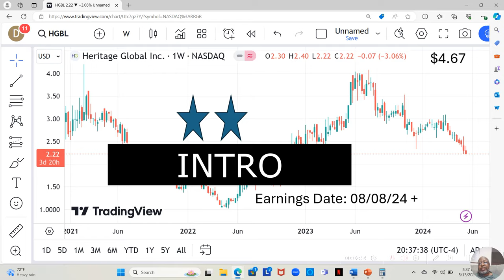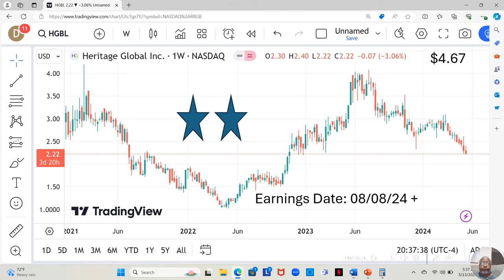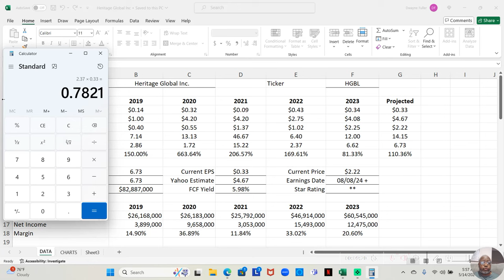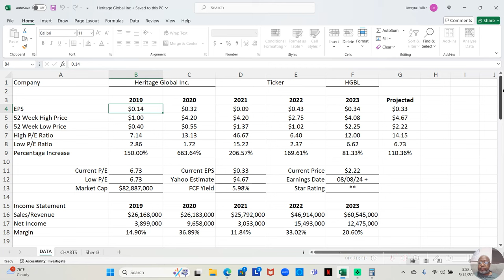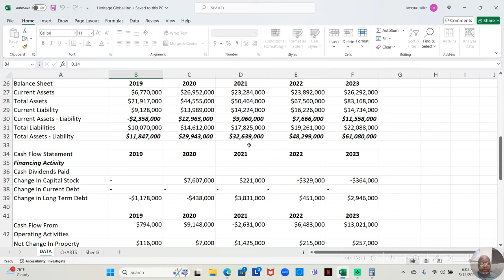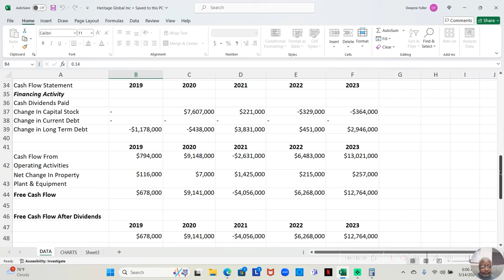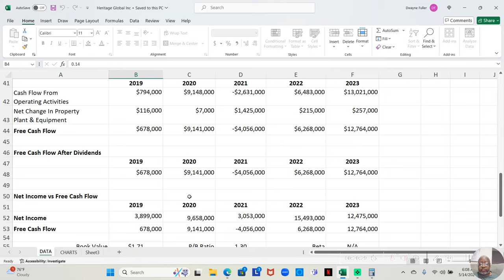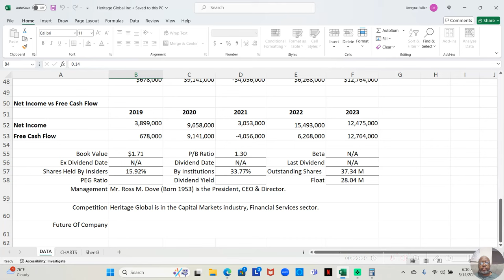Heritage Global Inc Stock Analysis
In this video, I dive deep into the stock analysis of Heritage Global Inc, focusing on its financial performance and potential for growth. If you're looking for insights into Heritage Global Inc and considering investing in the company, this analysis will provide you with valuable information to make informed decisions. Watch now to learn more about Heritage Global Inc's stock and its investment potential.